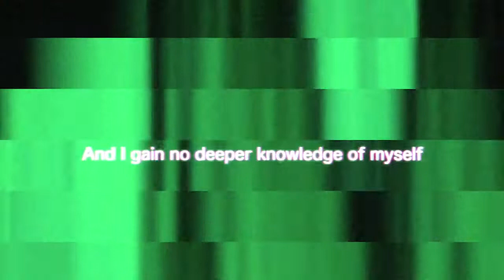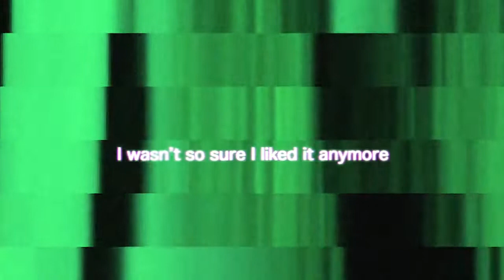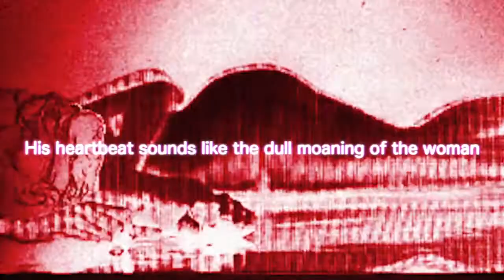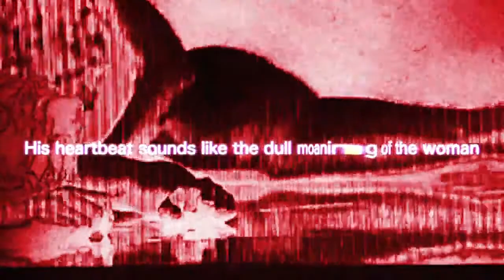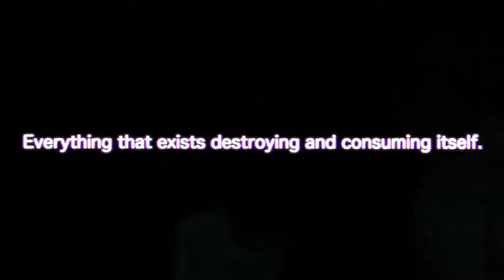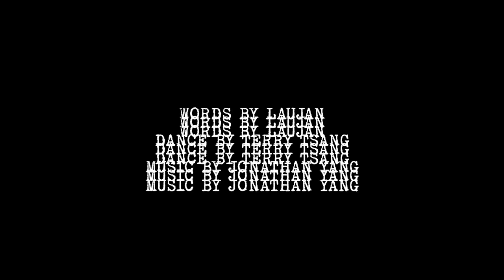CCLAB 1,2,3 WORK IN PROGRESS [Full Video]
VIDEO BY
DONTSTAREATMYNOSE @dontstareatmynose

PERFORMED BY
TERRY TSANG @tkfterry
LAUJAN @islaujan
JONATHAN YANG @snowonacrowy